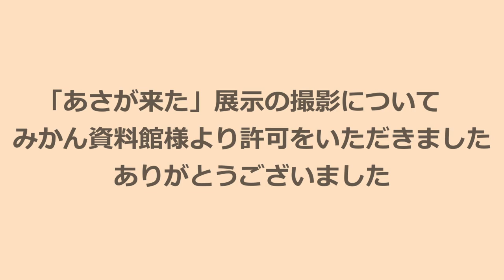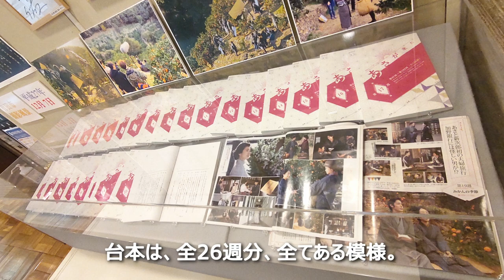朝ドラ あさが来た 有田みかん資料館に行ってきました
NHKの朝の連続テレビ小説「あさが来た」の展示がある、
和歌山県有田市に行ってきました。

2023年3月撮影

・一部の写真は、写真AC様より拝借しています。
90年代鉄道旅行などの動画「みさと 旅のアーカイブ」